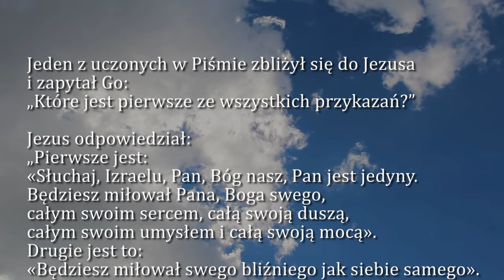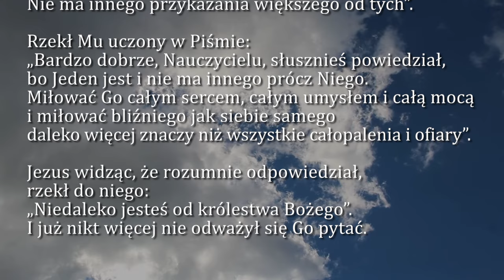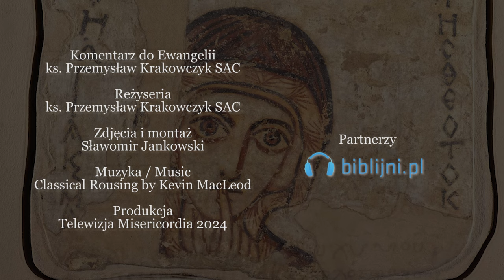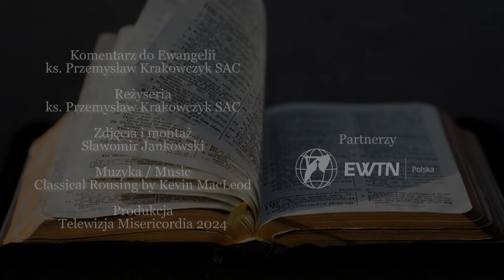Dobra Nowina na dziś | 8 marca - Piątek, III tyg. Wielkiego Postu